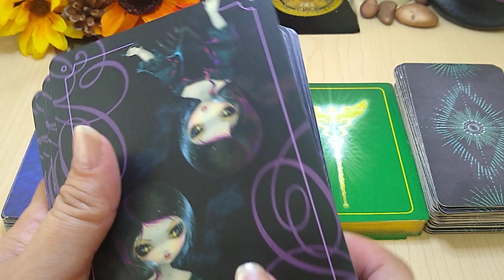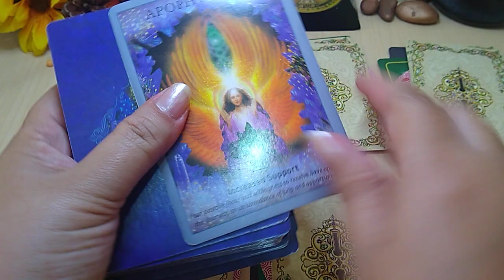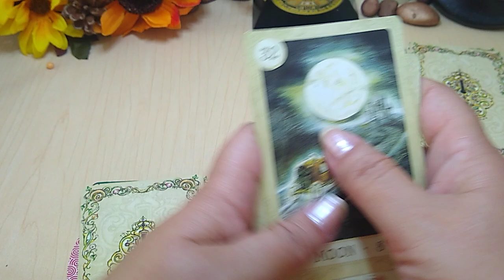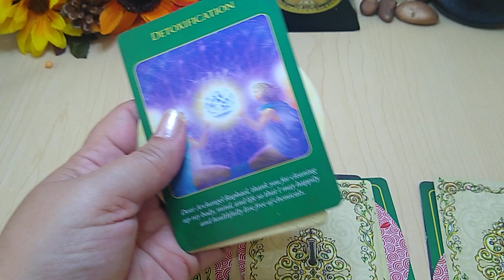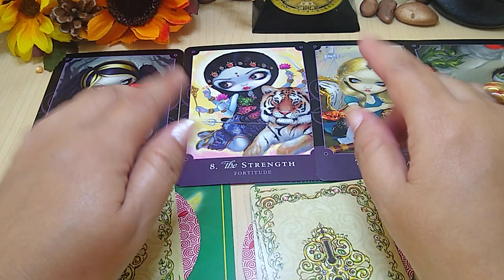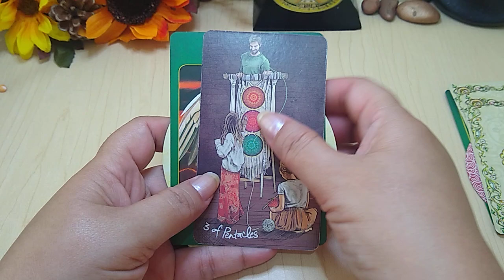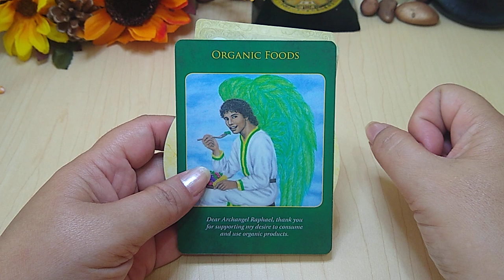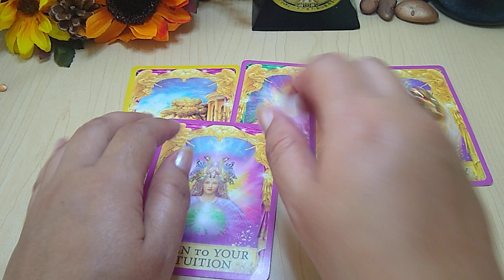𝐌𝐀𝐃𝐑𝐄 𝐌𝐈𝐀! 𝐆𝐄𝐌𝐈𝐍𝐈𝐒 💕🌈𝐄𝐒𝐓𝐀 𝐏𝐄𝐑𝐒𝐎𝐍𝐀 𝐒𝐄 𝐄𝐒𝐓𝐀 𝐄𝐍𝐀𝐌𝐎𝐑𝐀𝐍𝐃𝐎 𝐃𝐄 𝐓𝐈 😘🤞𝐂𝐈𝐓𝐀 𝐃𝐄 𝐀𝐌𝐎𝐑 𝐓𝐀𝐑𝐎𝐓 𝐀𝐌𝐎𝐑 𝐍𝐎𝐕𝐈𝐄𝐌𝐁𝐑𝐄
LA TIRADA MÁS COMPLETA, SOLTEROS, TAROT AMOR TU FUTURO AMOROSO, Y TEMÁS QUE TE INTERESAN.